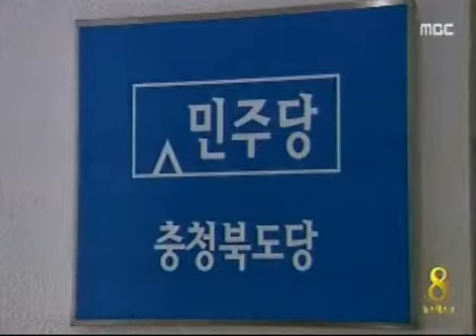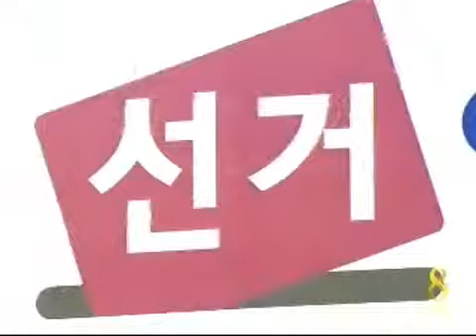[청주MBC뉴스]이달부터 후보 배출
◀ＡＮＣ▶
이번 지방선거 대진표가
서서히 정해지고 있습니다.
새누리당은 내일 공천이 마감되고
통합신당도 이달 안에 공천 작업이 시작됩니다.
이병선 기자입니다.

◀ＶＣＲ▶

공천 신청 마감을 하루 앞두고
출마희망자들의 발길이 이어지고 있는
새누리당 충북도당..

공천관리위원회도 곧바로 가동에 들어가,
경쟁자가 없는 단수 후보 지역의 경우
이달 안이라도 후보가 확정됩니다.

4명이 경합 중인 도지사 후보 공천을 놓고
TV토론회 준비도 이뤄지고 있습니다.

권역별 순회 일정으로 흥행을 노리고 있는데,
다음 달 22~24일 사이 마지막 청주권 경선이
치러질 예정입니다.

반면 민주당과 새정치연합은
통합신당 창당대회가 열리는 23일 이후
공천 작업이 시작됩니다.

이시종 지사의 재선 도전이 기정사실화됐고
기초선거 공천도 폐지한 만큼, 실제 충북도당의공천 심사는 도의원 선거에 국한됩니다.

어느 선거구에서 후보 경선이 실시될지,
또 민주당과 새정치연합간 공천 지분 논의는
어떻게 전개될지도 관심사입니다.

(S/U) 공천과 맞물린 여야 거대 정당들의
바람몰이에 맞서 군소정당이나 무소속 후보들의 움직임도 더욱 바빠지게 됐습니다.

또 오는 23일부터는 군수와 군의원에 대한
선관위 예비후보 등록도 시작돼,
농촌지역의 선거 열기도 높아질 전망입니다.
MBC NEWS 이병선입니다.
◀ＥＮＤ▶